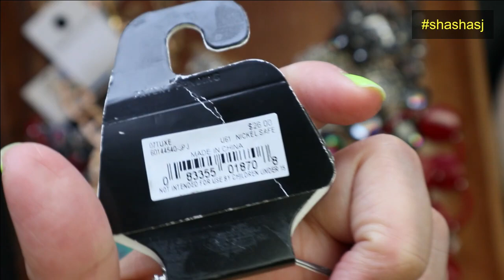Look what I found! TREASURES!!! jewelry #14-part 1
Look what I found !!! Check it out! TREASURES!!! (#14) Part 1
Look what I found !!! Check it out! TREASURES!!!
Look what I found !!! Check it out!
And it is for sale! (#13)